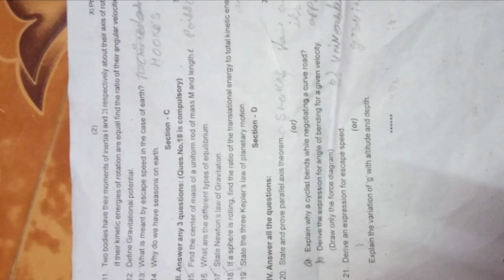11th 2nd mid term physics question paper for kanchipuram